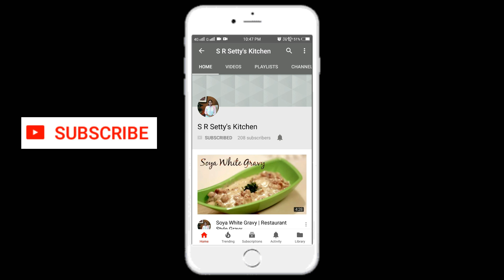ಹಾಲು ಹೋಳಿಗೆ / HAALU HOLIGE (OBBATTU)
Halu holige is authentic Karnataka sweet dish. Try this super delicious Haalu Holige  can be served hot or chilled.